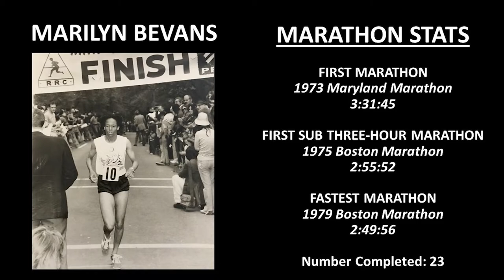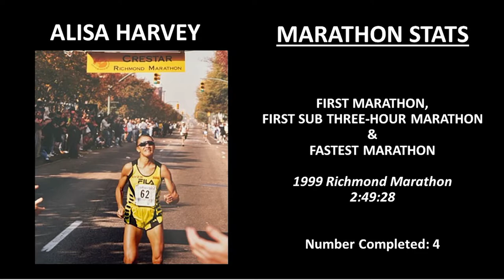Breaking Three Hours Trailer